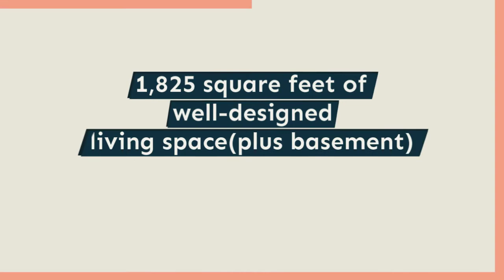256 Avonbridge Drive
A true Delaware gem listed by Delaware Real Estate